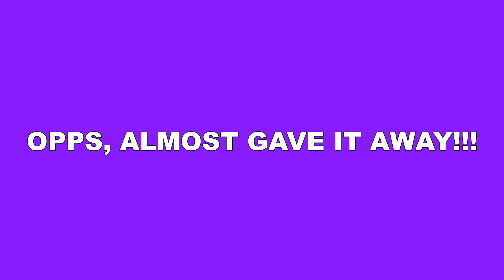Voice Over Day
In Manchester area of the Capital City!!  As Antonio says, "its a wonderful day to be filming."  No Zoom, but I am creative!!!